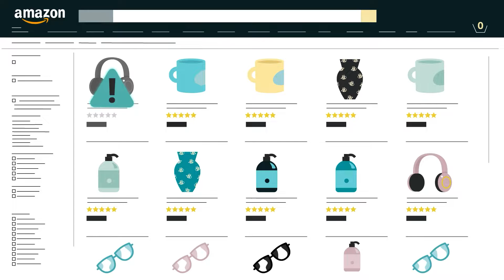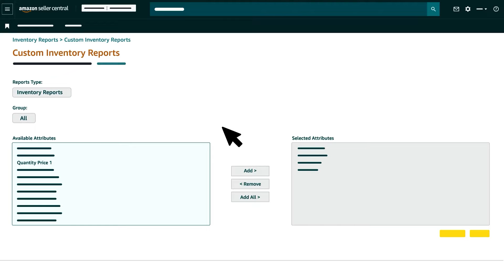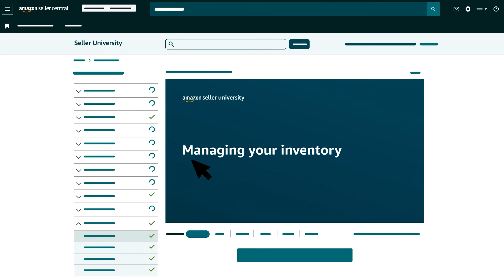Generate an inventory report in Amazon Seller Central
Learn how to navigate your inventory reports in Amazon Seller Central, generate multiple reports, and review metrics available on each report.

Access our full catalog: